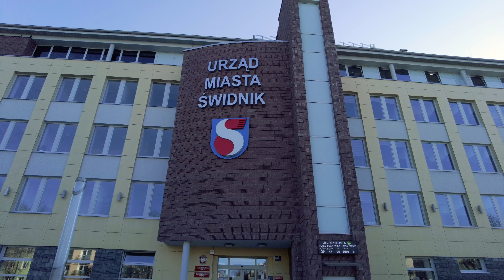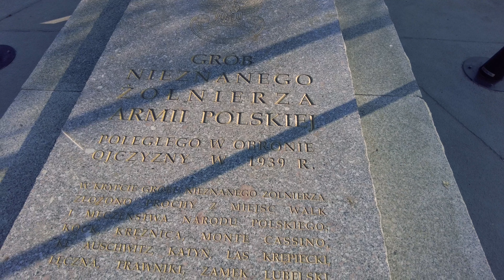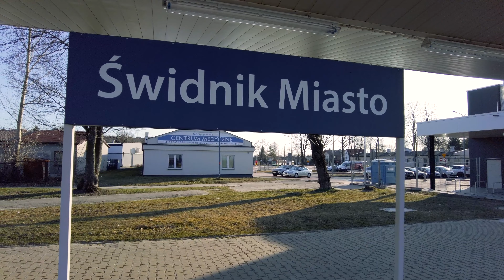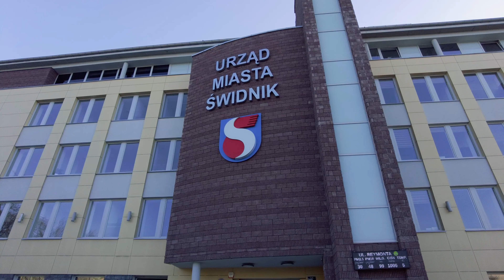Świdnik | Wiosna 2022 | Spacer po Świdniku | Binaural Audio 🎧 [4k]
Świdnik | Wiosna 2022 | Spacer po Świdniku

Świdnik - miasto w południowo-wschodniej Polsce, w województwie lubelskim około 15km na wschód od Lublina.

Pierwsza wzmianka o Świdniku, którą można odnaleźć w źródłach, pochodzi z roku 1392.

Na przełomie XIX i XX wieku ujawniły się specyficzne walory Świdnika - tuż obok stacji kolejowej powstało położone w lesie letnisko i uzdrowisko, którego mikroklimat sprzyjał wypoczynkowi i działał leczniczo przy schorzeniach reumatycznych. Stąd też, miejsce to było chętnie odwiedzane przez odpoczywających poza miastem lublinian.

Jeszcze przed II wojną światową wybudowano w Świdniku lotnisko.

W dniu 1 stycznia 1951 r. utworzony został zakład o nazwie Wytwórnia Sprzętu Komunikacyjnego.

W 1954 roku zapadła decyzja o umiejscowieniu tu produkcji śmigłowców - pierwszy wyprodukowany w Polsce śmigłowiec Mi-1 wystartował z przyfabrycznego lotniska latem 1956 roku.

W dniu 8 lipca 1980 r. na wydziale W-340 Wytwórni Sprzętu Komunikacyjnego w Świdniku rozpoczął się strajk. Od tego strajku rozpoczął się "Lubelski Lipiec", a potem słynny "Sierpień 80".

00:00 Świdnik
01:00 Spacer po Świdniku